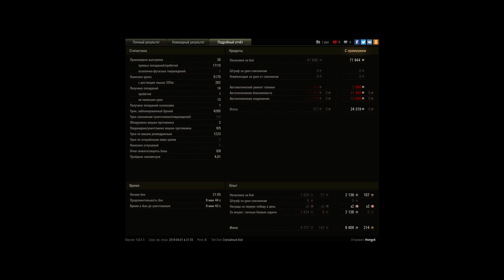Объект 263, Фьорды, Стандартный бой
Игрок: Horgy4 [CURVE]